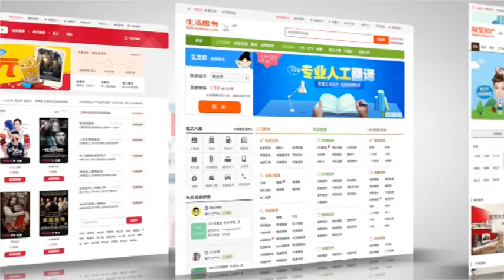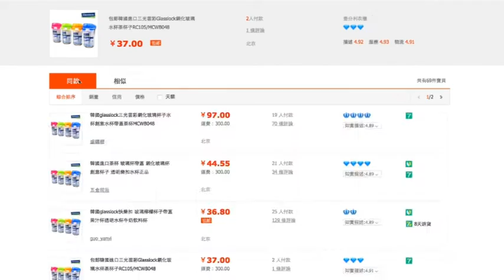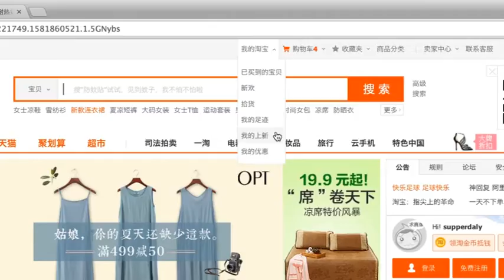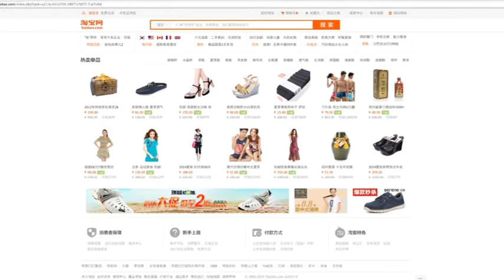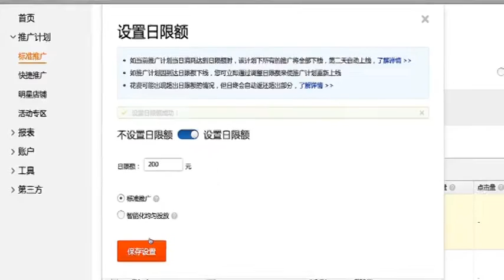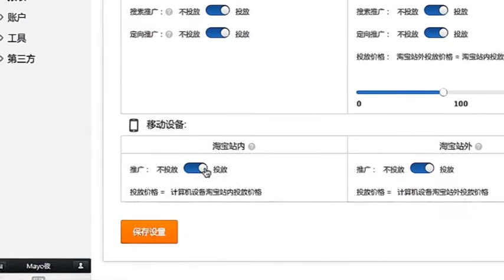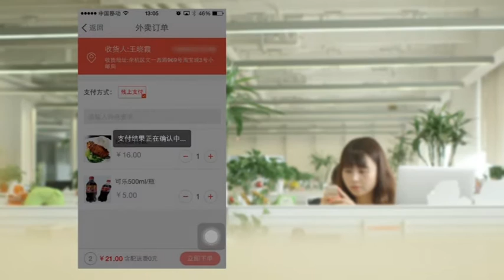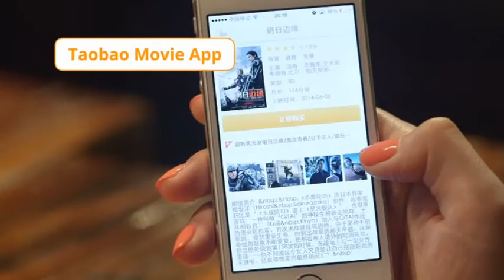China's Taobao Marketplace, Online Overview - Unravel Travel TV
Taobao Marketplace is a Chinese website for online shopping similar to eBay and Amazon that is operated in China by Alibaba Group. Founded by Alibaba Group on May 10, 2003, Taobao Marketplace facilitates consumer-to-consumer retail by providing a platform for small businesses and individual entrepreneurs to open online stores that mainly cater to consumers in Chinese-speaking regions (Mainland China, Hong Kong, Macau and Taiwan) and also abroad. With around 760 million product listings as of March 2013, Taobao Marketplace is one of the world’s top 10 most visited websites according to Alexa. For the year ended March 31, 2013, the combined gross merchandise volume (GMV) of Taobao Marketplace and Tmall.com exceeded 1 trillion yuan.

Sellers are able to post goods for sale either through a fixed price or auction. Auctions make up a small percentage of transactions. Buyers can assess seller backgrounds by information available on the site, including ratings, comments and complaints.

Taobao Marketplace
 淘宝网  淘寶網